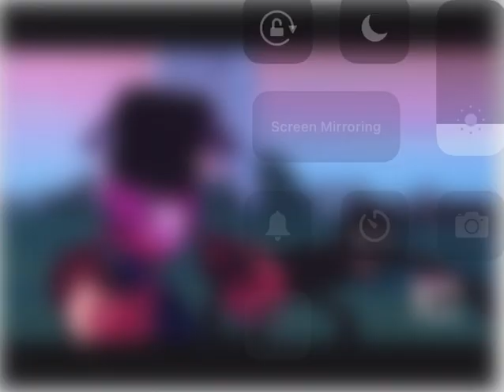Cartoon dog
By keneth yt